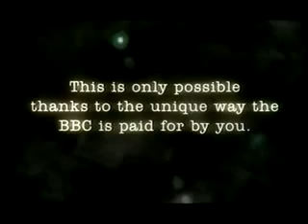January 5 - Perfect Day: Lou Reed & Various Artists (1998)